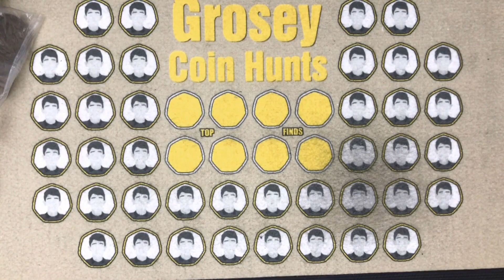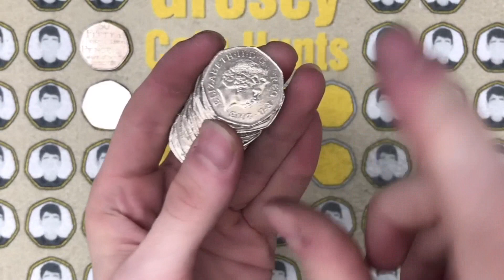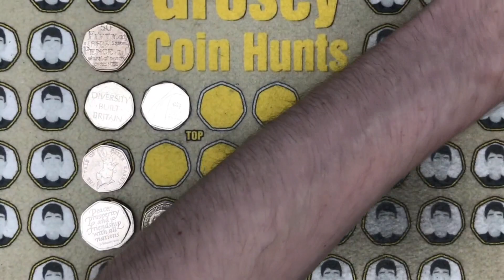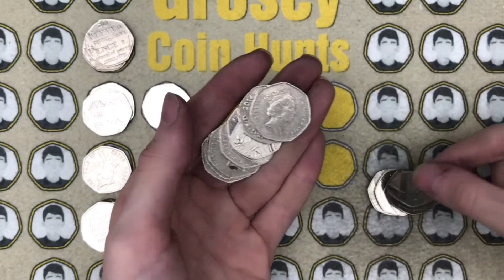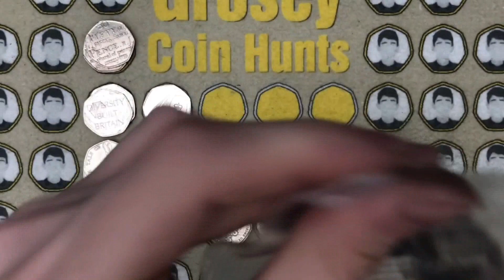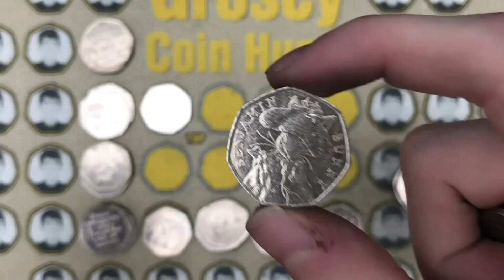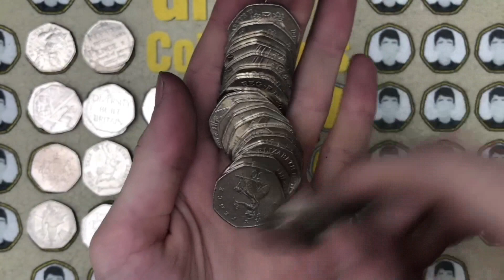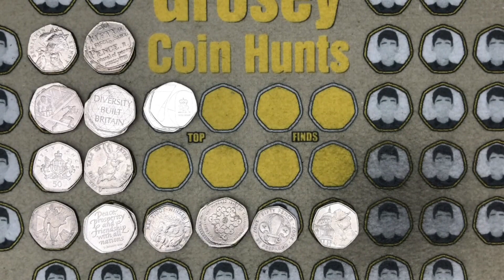Guide me to a Tennis!! - 50p coin hunt #88 [Book 2]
Hello everyone!

-Grosey

Grosey Coin Hunts
Bishop's Stortford
CM23 9NT

Britannia 50p - 2008
Shield 50p - 2009, 10, 11, 16 and 18 are NIFC. 2017 is low minted.